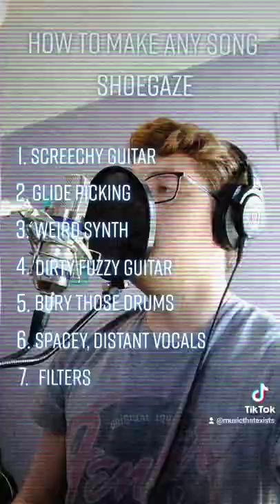How to Turn Any Song Shoegaze